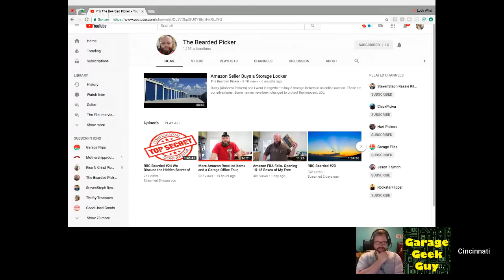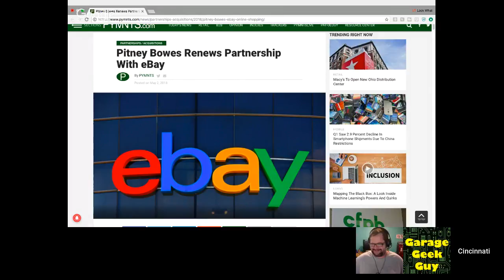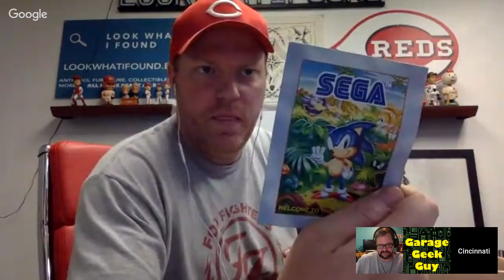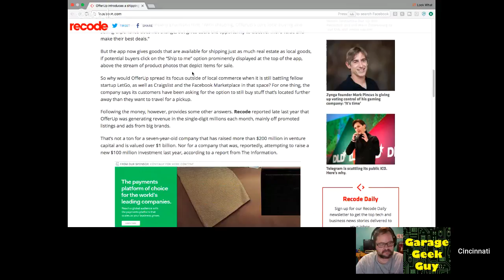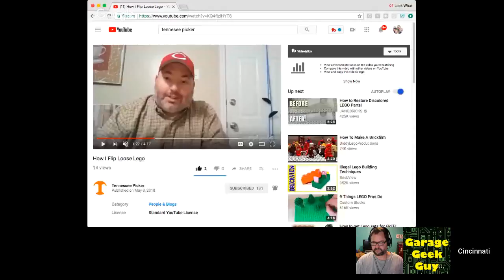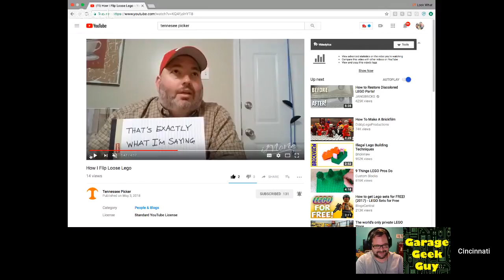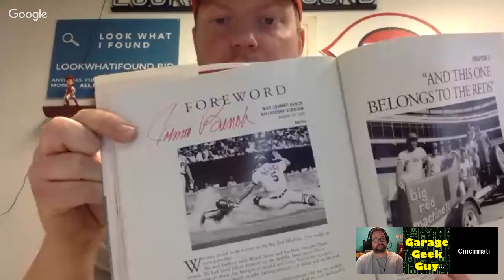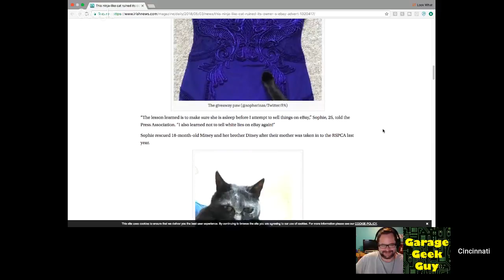This Week in Reselling-OfferUp Competing with eBay?